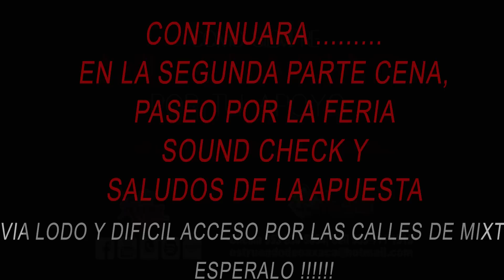CASI NOS MATA UN CABALLO RUMBO A MIXTEPEC BAILE APUESTA ESTRUENDO 2017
CONTRATACIONES DIRECTAS AL 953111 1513 Y 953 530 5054
HUAJUAPAN DE LEON, OAX